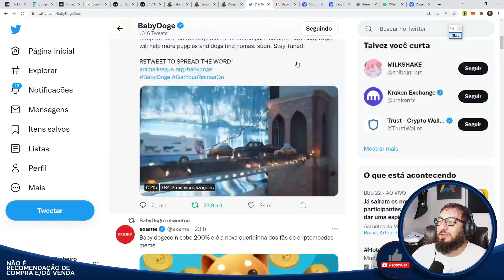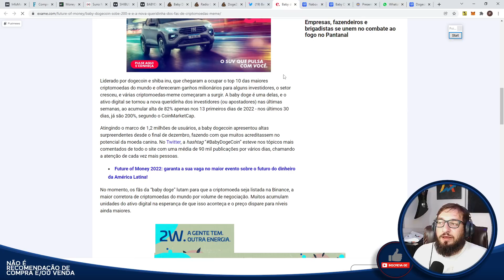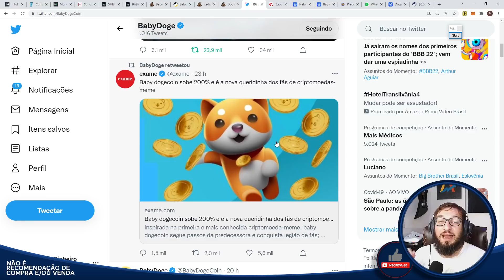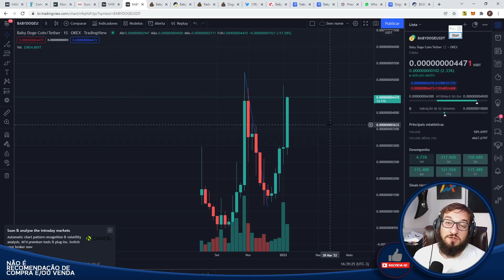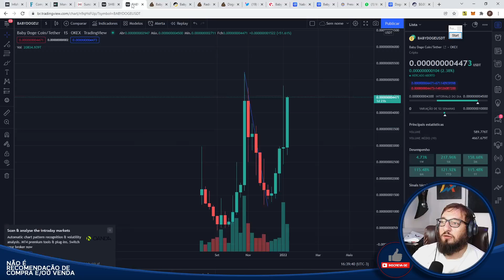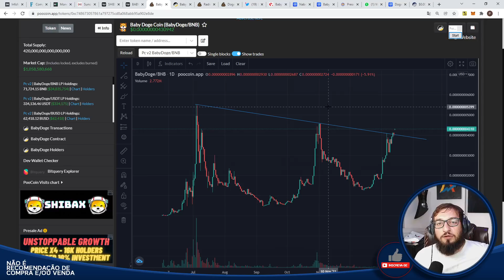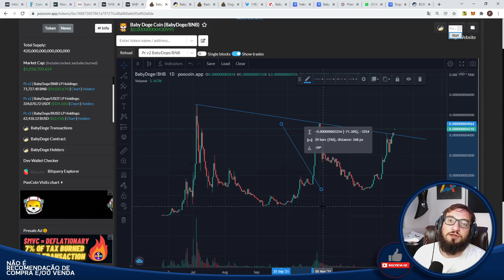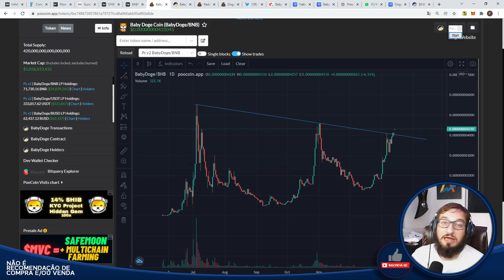Baby Doge - Rumo a 0,00000001? (Queima de ZERO!)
Conta na Bybit com BÔNUS (Promoção de SHIBA INU)

Caixa Postal: 76586
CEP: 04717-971